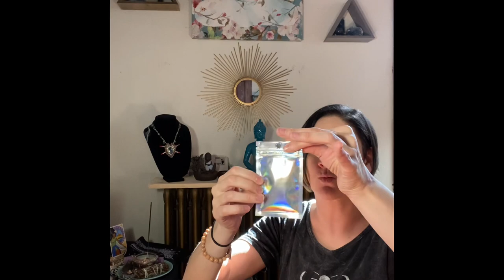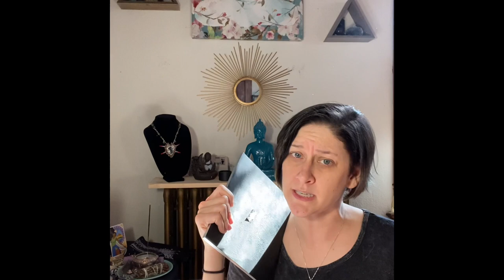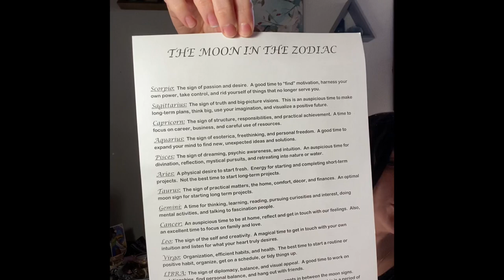Sacred Space Crate March 2021 unboxing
In this video, I am unboxing the Sacred Space Crate Subscription box for March 2021

Theme: Ostara

I absolutely LOVE this box! This is my favorite Witchy subscription box!

The cost of the box is $45.00 USD plus shipping. Total cost with shipping within the continental US is $54.00.  Total cost with shipping International is $78.00.  Total cost with shipping to Canada is $69.00